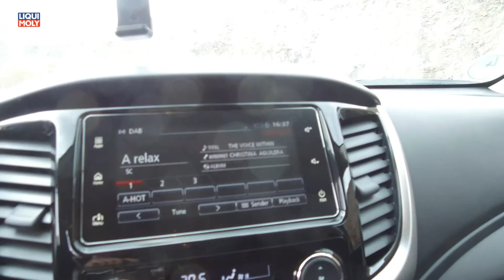Onlinemotor Mitsubishi L200 Club Cab Luftansaugschnorschel und Ladeflächenabdeckung Musik von Musikf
Onlinemotor Mitsubishi L200 Club Cab Luftansaugschnorschel und Ladeflächenabdeckung Musik von Musikfox MF 814

Der heutige Neuzugang im Testwagenfuhrpark ist der L200 von Mitsubishi in der Karosserievariante Club Cab. Die eineinhalbfache Kabine ist mit einem Planenaufbau kombiniert, der die 180cm lange Ladefläche sauber abdeckt. Durch die leichte Erhöhung gegenüber der Fahrgastzelle ergibt sich ein stattlicher Laderaum, der beidseitig über 3 Zurrpunkte verfügt. Ich habe auf der Rückfahrt von Friedberg den KM Stand mal eben verdoppelt und auch bei Richtgeschwindigkeit keine Flattergeräusche des Planenverdecks wahrgenommen.

Verbessert werden zumindest für den etwas ambitionierten Einsatz abseits der Straße die Spritzschützer aus hartem Kunststoff hinter den Rädern. Ich bezweifle, dass die Bodenkontakt lange überleben. auch die Kunststoffenden der Trittbretter liegen in Kontaktnähe zum Untergrund, zumindest in verworfenem Gelände.